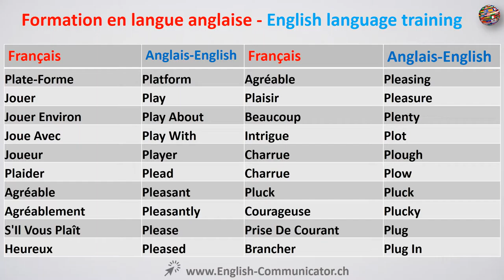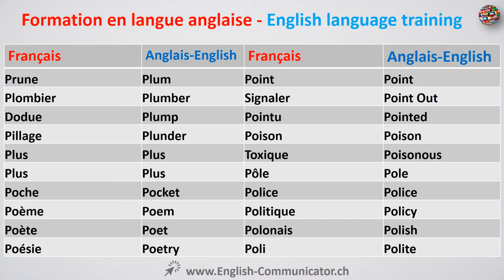# 45 Langue anglaise vocabulaire apprentissage English Corpus Corrélative Correspondances Comptent